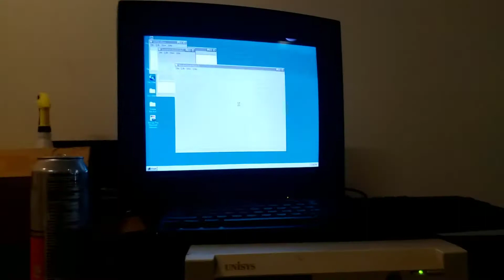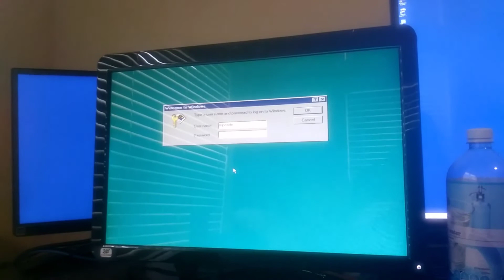Unisys 486, the smallest 486 pizzabox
Brief review of my 486 cwd 4001 and Ethernet solution I guess. Theres a bootup video at the end you need the uk0022 driver not the generic I believe. DId not fully test though because university ethernet can be awful.